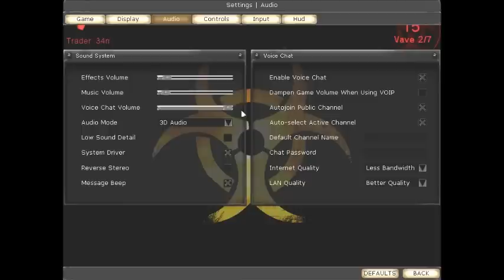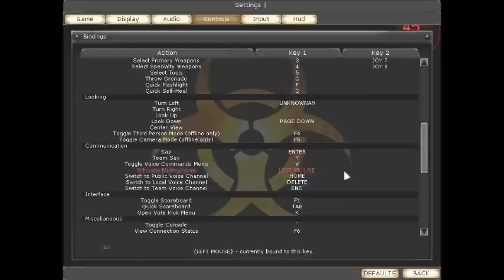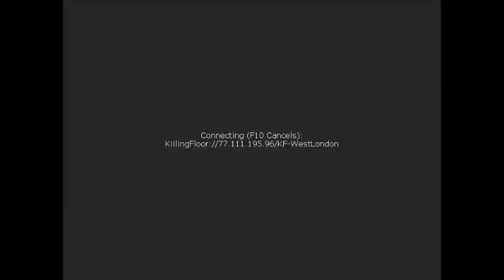Killing Floor - Episode 1